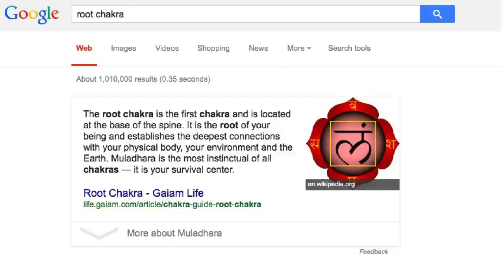The Secrets of the Lower Chakras | Spirit Science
Transform your mind, body, and spirit with the wisdom of the four elements.

Patchman returns to the subject from the second episode of Spirit Science series: the chakras. This video covers explicitly the Lower Chakras in greater detail, wherein we explore the first stages of an awakening journey.

 ✨ About Spiritverse ✨